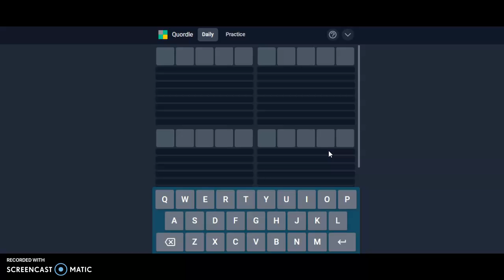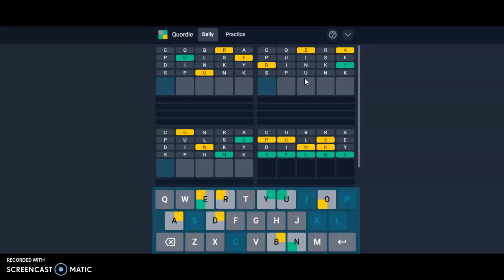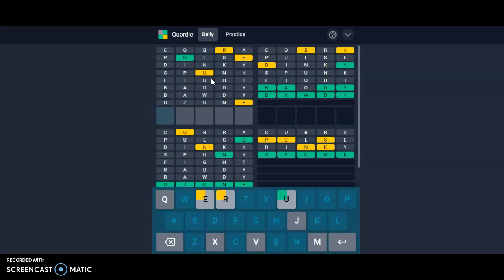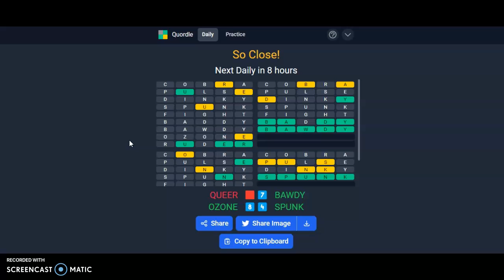Quordle of the Day for 4/11/2022 Tips/Strategies And Answer | Failed a Quordle After a Long Time :(